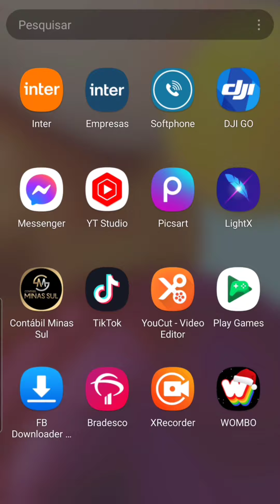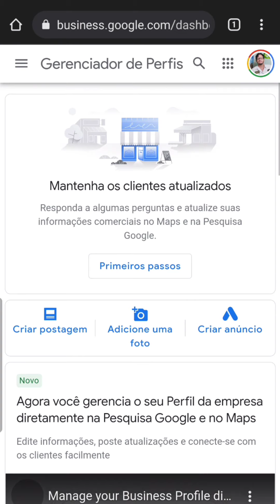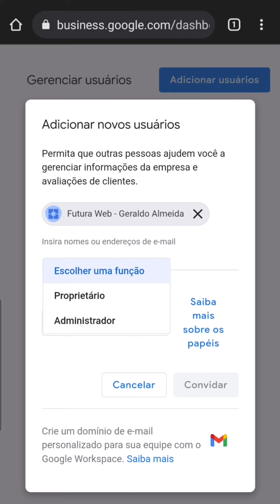Como transferir a propriedade principal de um Perfil da empresa no Google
Transferir a propriedade principal de um Perfil da empresa

Importante: se você vender sua empresa, transfira a propriedade principal do perfil dela ao novo proprietário. Dessa forma, o histórico do perfil, que inclui avaliações, é mantido.

Talvez você queira transferir a propriedade principal de um Perfil da empresa para outro proprietário ou administrador. Se você é o único usuário associado ao seu perfil, adicione outros proprietários e administradores.

Transferir a propriedade principal

No computador, faça login para gerenciar seu Perfil da empresa.

Se você tiver vários perfis, abra aquele que gostaria de gerenciar.

No menu à esquerda, clique em Usuários.

Selecione o usuário que será o novo proprietário principal. À direita do nome dele, clique na caixa.

Escolha "Proprietário principal".

Essa opção só aparecerá se você for o proprietário principal do Perfil da empresa.

Clique em Transferir ￼ Concluído. O perfil será transferido imediatamente para o novo proprietário.